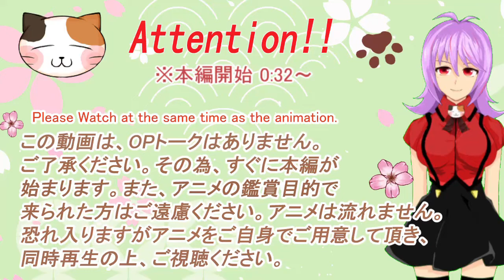「SPY×FAMILY」2話リアクション動画 Episode 2 Reaction